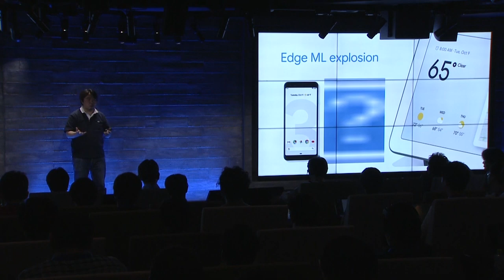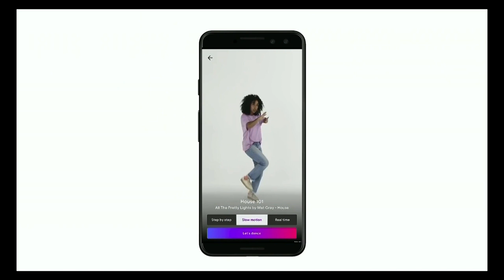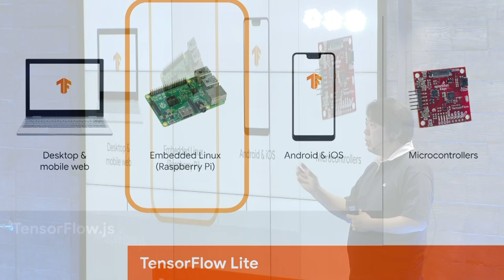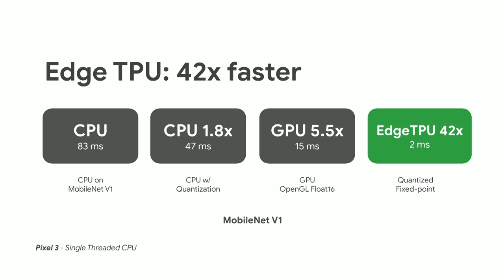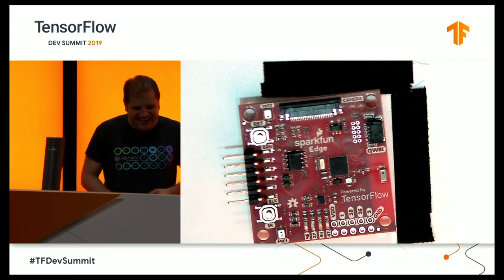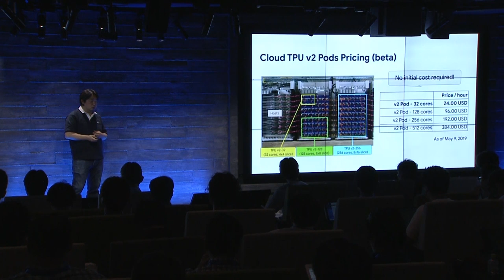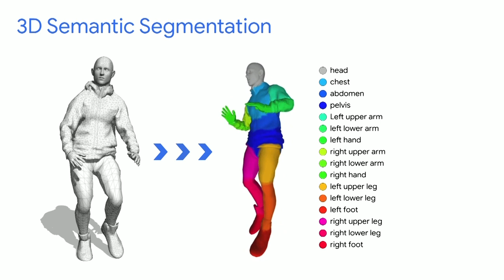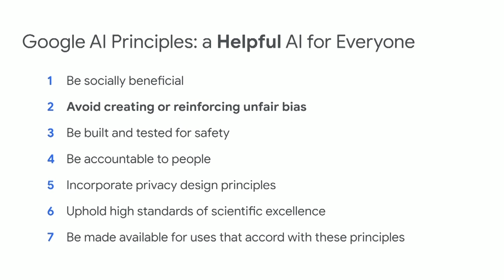【ML & AI】Google I/O Extended: Recap Live Japan 2019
スピーカー：佐藤 一憲 / スタッフ デベロッパー アドボケイト, Cloud Platform
Google I/O 2019 の ML と AI についての発表内容をベースにした、最新技術とビジネスの情報